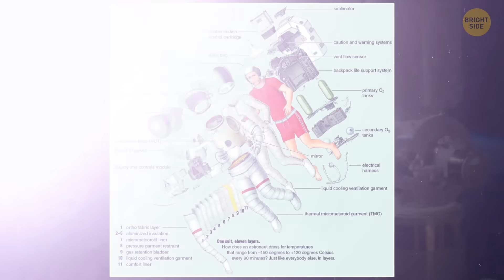The Scariest Moments in Spacewalking History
In 1965, during the Gemini 4 mission, astronaut Ed White became the first American to spacewalk. While it was a historic moment, it was also nerve-wracking as it was a brand-new and untested endeavor. In 2013, Italian astronaut Luca Parmitano faced a terrifying situation as his helmet started filling with water during a spacewalk, prompting an immediate return to the ISS. The 1984 spacewalk by Bruce McCandless, using the Manned Maneuvering Unit, showcased breathtaking views but also highlighted the isolation and potential dangers of untethered spacewalks.

Credit:
NASA